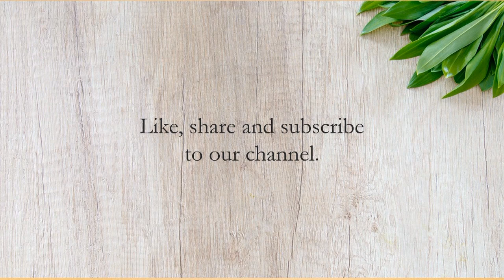Healthy Bitter Gourd Gojju Recipe| Hagalakayi Gojju | Pavakkai Thokku Recipe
Bitter Gourd is most famous vegetable in South India.It is good heaith diet too and it lowers blood glucose in diabetics, even today it is available in the form of tea, juice ect. Various curries are also prepared even though it tastes bitter it taste can be sweetened by adding jaggery ,it a best heaith diet.

Wash thebitter gourd well cut off the edges of the bitter gourd and cut then small pieces transfer into a bowl.
Cut onion and green chillis and keep them side
Grate jarggery and transfer in to abowl, soak the tarmarind in water and then extract its juice.
Now add oil into the pan and heat to on medium flame.once the oil is heated add mustrad, cumin urid dal, dry chillies, curry leaves from about 1-2 min.
Next add cutted green chillies  and chopped onion and chopped bitter gourds stir them well.
Friends now add tumeric powder ,chilli powder, tarmarind along one cup of water ,grate jarggery  as per requirement to make it sweet , and salt to taste.
Mix up well and  cook them for 10 to 15min.
Once the gravy is thickened your bitter gourd is ready to serve.